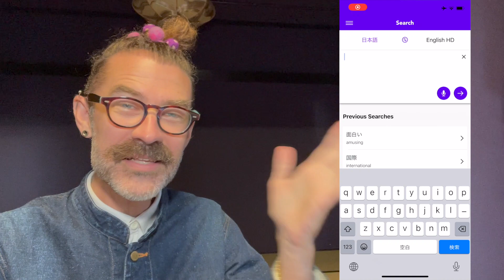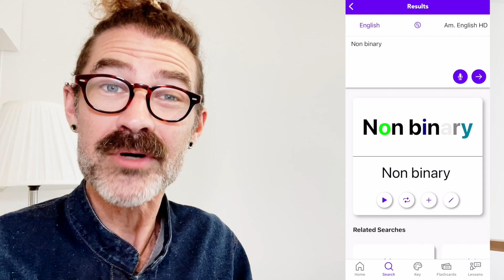８人の女性歌手の英語発音をまとめて評価しました！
いろんな喋り方があるね！ぜひ聞いて下さい

君はもっと英語ネイティブみたいに喋れるように喋りたい？

ぜひky先輩の3ステップ学習法です！
ステップというか門！
門１文法より訛り！
門２仙人より千人
門３教科書より単語帳！

あなたと英語ネイティブスピーカー唯一の違いは？

浜崎あゆみ 00:00
早見優 02:24
クリスタル ケイ 05:31
影山優佳 08:56
上白石萌音 11:41
北川 悠理 14:20
工藤静香 16:52
宇多田ヒカル 20:05
全員聞いて下さい！